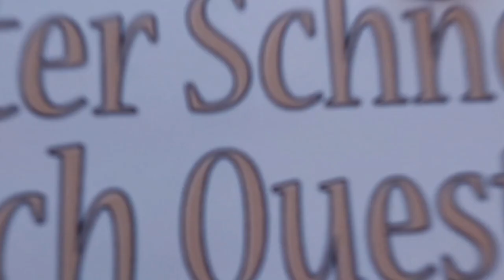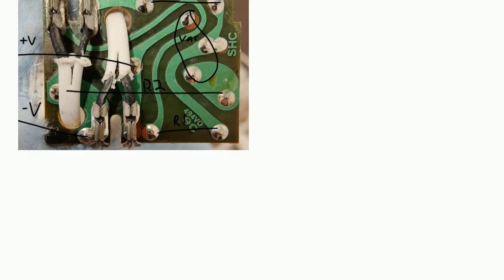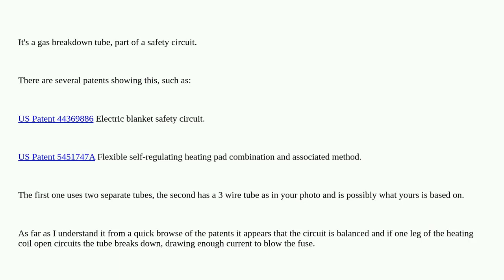Electronics: What is this glass bulb containing three parallel electrodes?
What is this glass bulb containing three parallel electrodes?

A special thanks goes out to the community

  ac pcb triac vacuum-tube identification